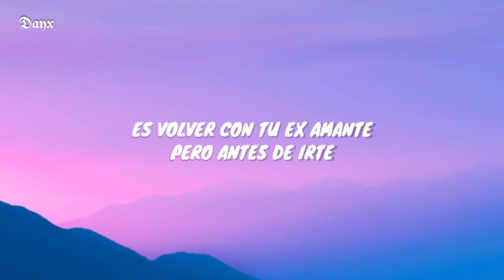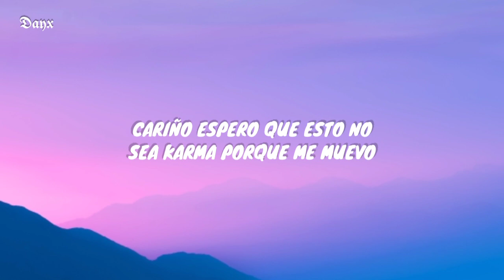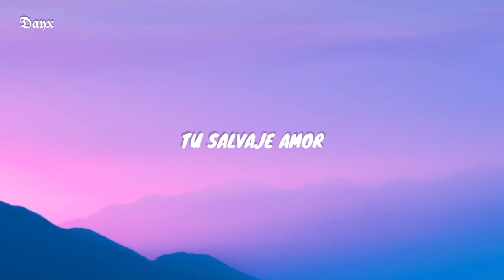Savage Love - Jason Derulo ft. Jawsh 685 (Letra en español) (Siren Beat)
Savage Love - Jason Derulo ft. Jawsh 685